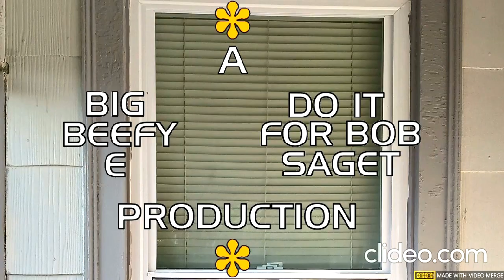Eric Lima's Shenanigans Of 1977 #631: Big Beefy E's Boston Sports Beat 3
The Red Sox/Yankees rivalry makes its 2023 debut BUT can the Red Sox break out of the brutal funk they are in right now? Well, I talk about their series against the Cleveland Guardians and what they need to do to turn things around against the New York Yankees this weekend.